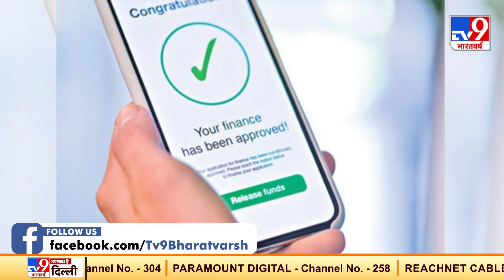Job के चक्कर में ना करें ये काम, नहीं तो होगा नुकसान, Fraud से बचने के लिए अपनाएं ये तरीके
देश के सबसे बड़े सरकारी बैंक भारतीय स्टेट बैंक (State Bank Of India-SBI) ने नौकरी ढूंढ रहे युवाओं के लिए चेतावनी जारी की है. SBI ने अपनी चेतावनी में कहा है कि नौकरी तलाशने वालों के लिए इंटरनेट स्कैमर से भरा हुआ है. बैंक ने ऐसे स्मैकर्स से बचने के लिए कुछ सुरक्षा उपाय बताए हैं. बैंक ने कहा है कि साइबर क्राइम की रिपोर्ट पर दर्ज कराएं. SBI ने ट्वीट कर यह जानकारी दी है.
Credit : Business | Pragati/Producer | Sumit/Editor